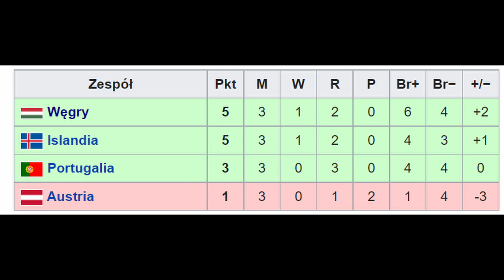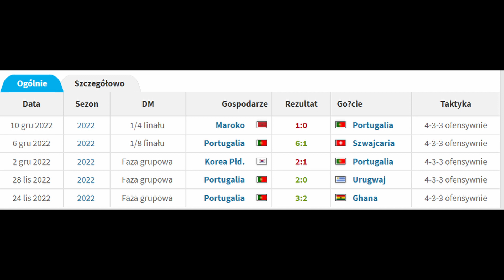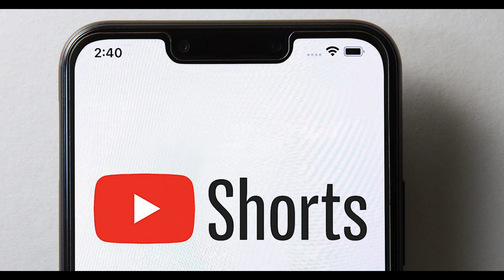Fernando Santos. Nasz nowy selekcjoner.